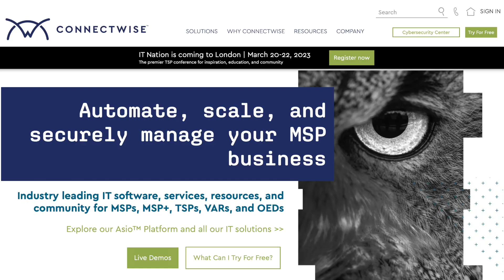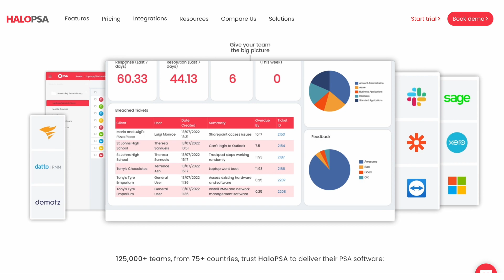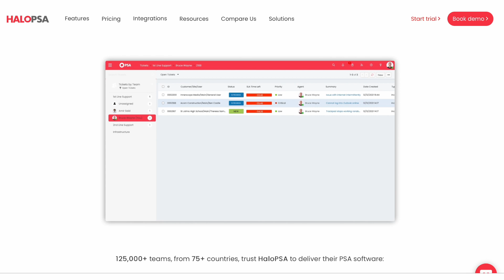PSA - Stop Switching!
I get this question ALL the time: Which PSA should I be using? Or, I’m using this PSA, but I want to switch to another; which one? In this video, I try to answer these questions as clearly and honestly as I can so you can make the right choice for your business.

MY TOP RECOMMENDED TOOLS:
🛒 The Best Cloud Storage
🛒 The Best 4K HDMI Streaming Stick
🛒 The Best Cloud Backup
TOOLS TO RUN YOUR BUSINESS
🔸 The CRM I use in every business
🔸 The group that every MSP should join

🌵 NEW HERE? 🌵
My name is Pete and from 2011, I started and grew an IT Support and Services Company from £0 to over £1m in turnover before selling the business in 2020. New video's every week! I upload vlogs, tech reviews, how-to / behind the scenes technology videos.

--SMPOST--